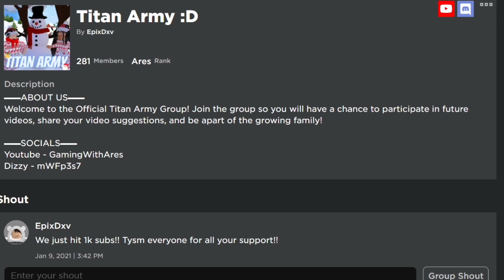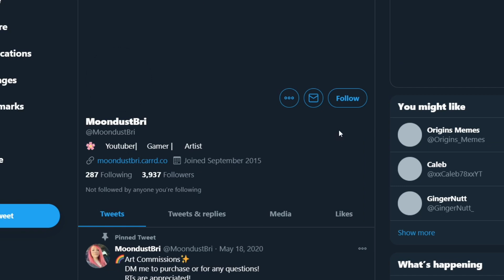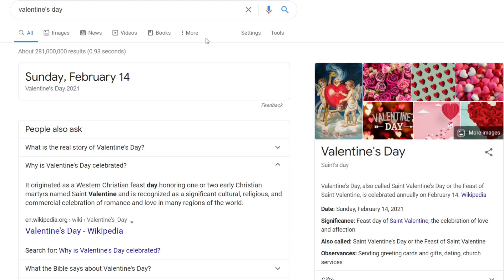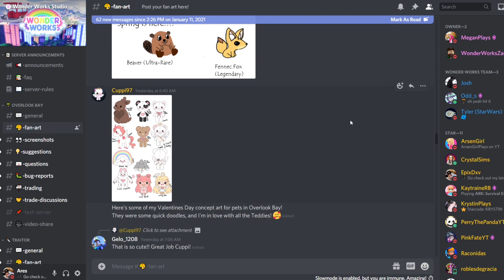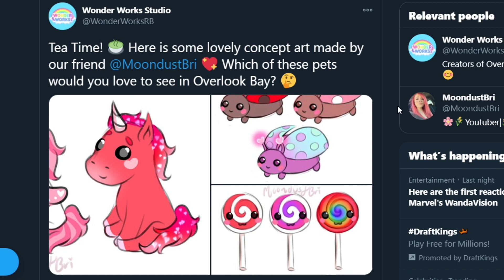*NEW* Overlook Bay Valentine's Day Update!! Cupid Teddy🧸💘 + Chocolate Bunny🍫🐰 & MORE!!!